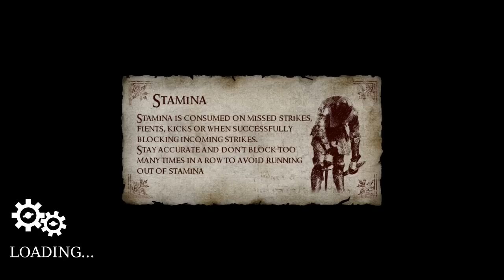Chivalry: w/ Gassy, Chilled, Diction, & Utorak #2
So despite having played this game for awhile now and livestreams and such...I finally get around to recording it! This is Chivalry! An AWESOME and most gruesome medieval first person melee game. MUCH MORE to come! Enjoy! ;D